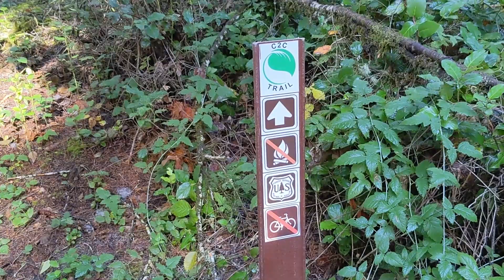Corvallis to the Sea, Grant Creek Trail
Mike and I explore a small section of the 60-mile Corvallis to the Sea trail near Harlan, Oregon. We talk about authentic communication, self-actualization, and the way the forest feeds the soul.